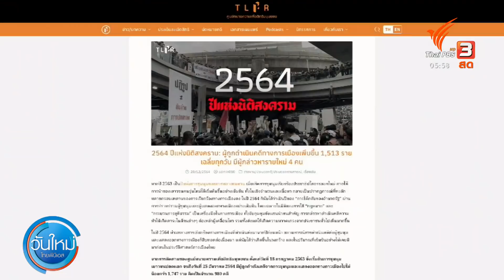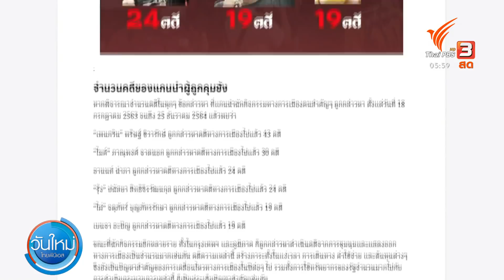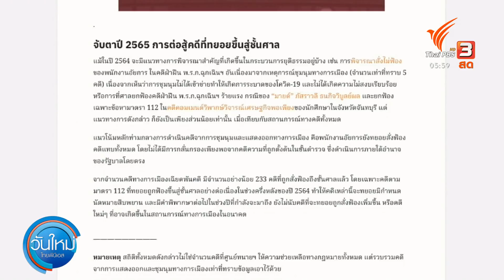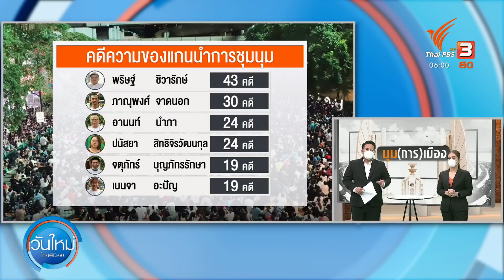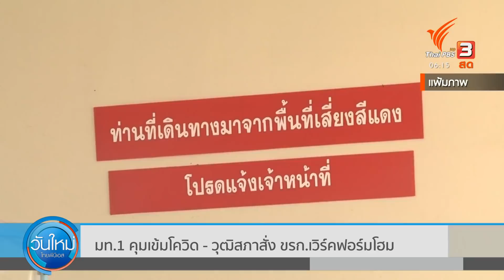คดีการเมืองพุ่ง ปีเดียว 835 คดี : มุม(การ)เมือง (31 ธ.ค. 64)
ศูนย์ทนายความเพื่อสิทธิมนุษยชน เผยแพร่สถิติน่าสนใจเกี่ยวกับการดำเนินคดีผู้ชุมนุม และ บุคคลที่แสดงออกทางการเมืองที่ทำกิจกรรมต่อเนื่องมาตั้งแต่ปลายปี 2563 เราได้เห็นภาพการจับกุมดำเนินคดีกับบรรดาแกนนำมากขึ้น และมีหลายคนที่ยังถูกคุมขังอยู่จนถึงวันนี้